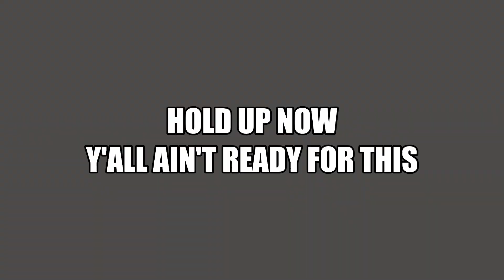DRIFTING at Midpond Raceway!!!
Now I'm not much of a car guy. As a matter of fact, I can barely drive them.

But something about watching 4-wheeled deathtraps send it sideways around a racetrack makes me want to get in on that action!

The sketchier it is, the more fun you have!